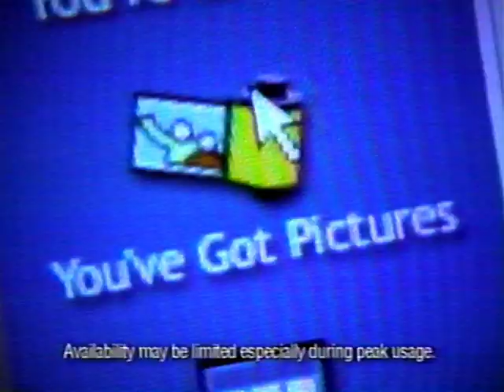America Online 5.0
America Online 5.0, broadcast February 27, 2000